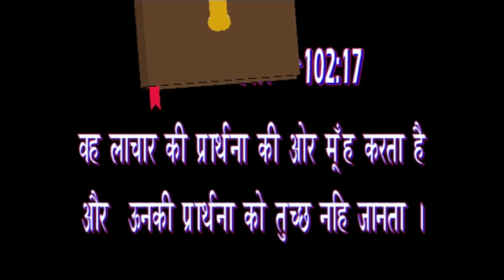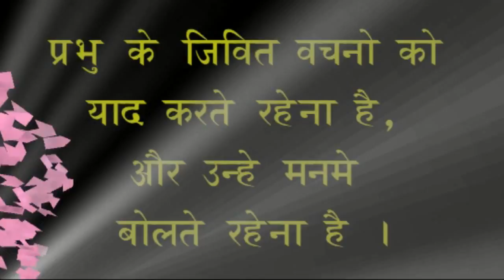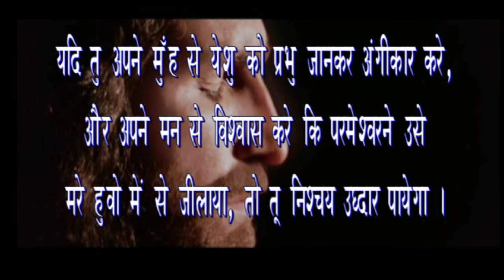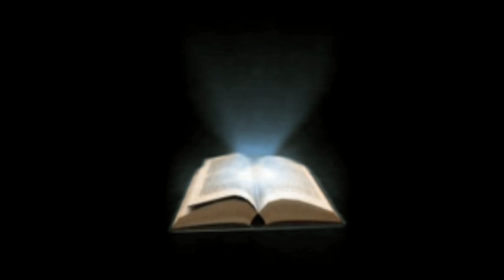प्रार्थना ।। अंगीकार की प्रार्थना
NAVJIVAN MINISTRY
Youtube channel के
माध्यम से हम प्रभु येशु मसीह की महिमा के
गीत और मसीही संदेश प्रस्तुत करते है ।
जय मसीह की ।
Rev. Ashishbhai Gamit
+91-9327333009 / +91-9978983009